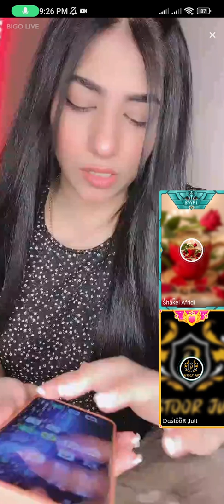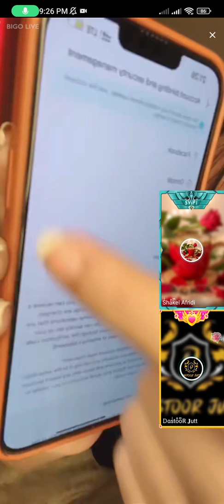Pakistani beautiful girl ♥️